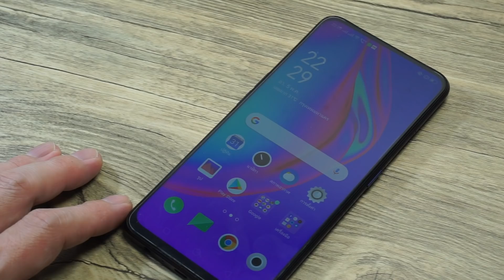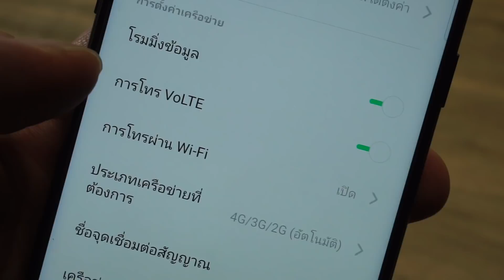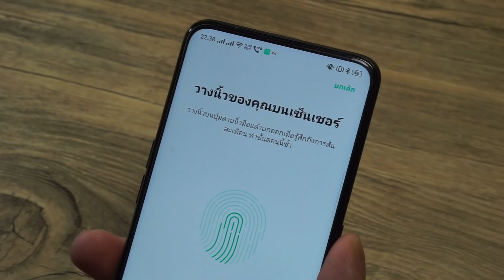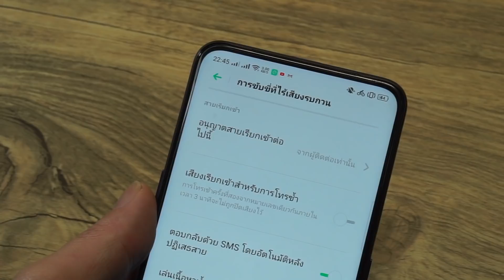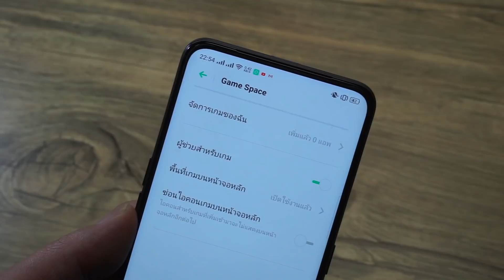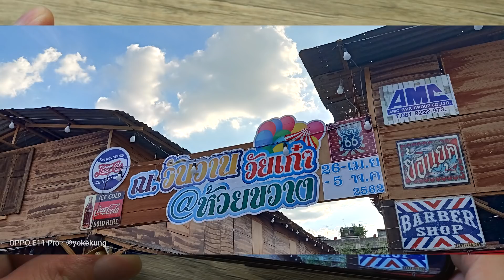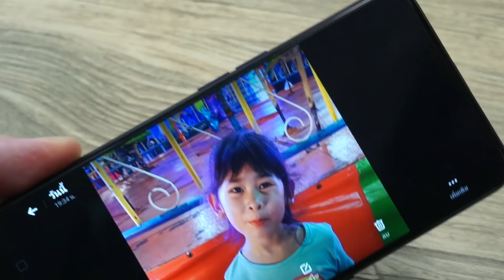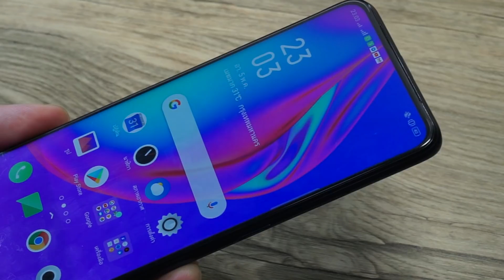รีวิว OPPO F11 Pro มือถือไม่กลัวความมืด แสงน้อยไม่หวั่น กล้อง Pop-Up สุดชิค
กำเงิน 10,990 บาท ซื้อ OPPO F11 Pro ได้กล้องหลังคู่ 48+5 MP กล้องหน้าแบบ Rising Cameara เด้งขึ้น หดเก็บได้ ถ่ายแสงน้อยได้ดี